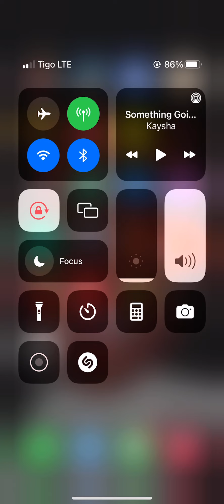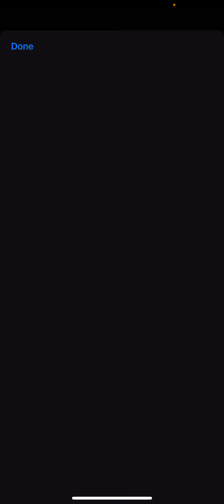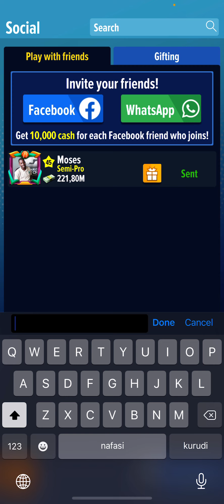This is how i become Michael Jordan in BASKET BALL IN ALL STARS GAME by Miniclip